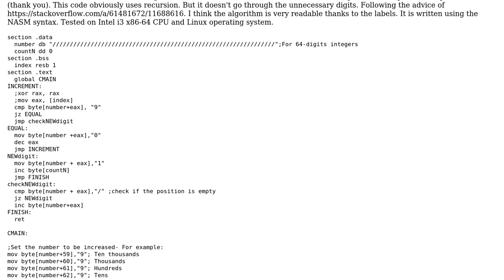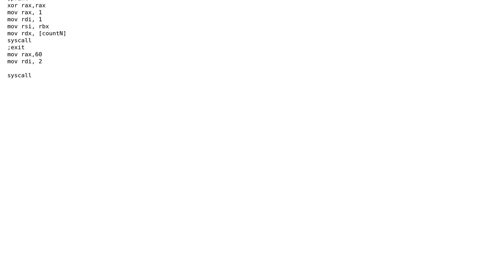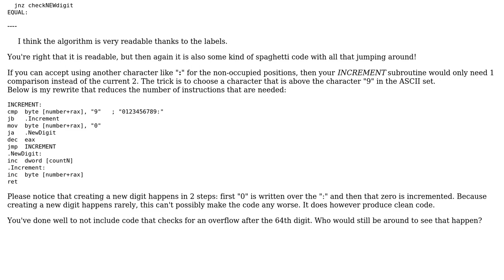Code Review: Assembler. Algorithm for incrementing a decimal number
With thanks & praise to God, and with thanks to the many people who have made this project possible! | Content (except music & images) licensed under CC BY-SA | Music | Images & others | With thanks to user Sep Roland user FER31 and the Stack Exchange Network Trademarks are property of their respective owners. You are responsible for your own actions.